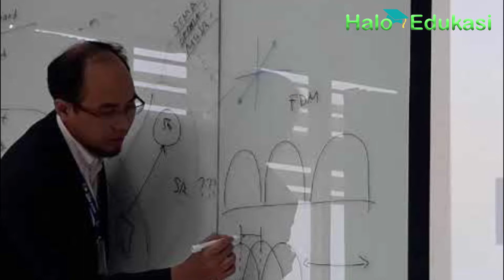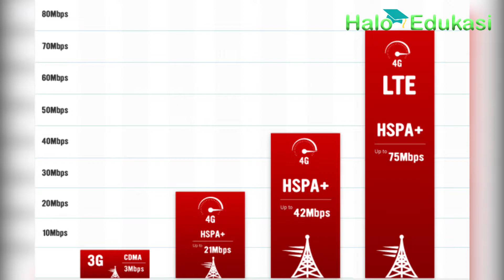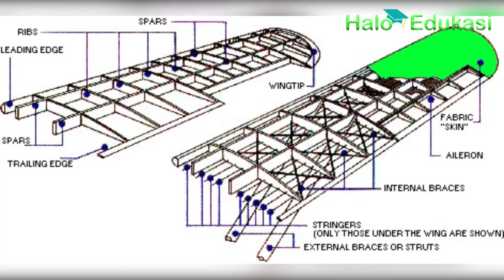Terupdate ! Daftar Ilmuwan Indonesia yang Karyanya Diakui Dunia !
Ternyata banyak sekali orang - orang pintar dari Indonesia yang berhasil menciptakan sesuatu dan diakui oleh Internasional. Berikut ini daftar ilmuwan dengan ciptaannya yang fungsi dan temuannya diakui oleh banyak negara di dunia.